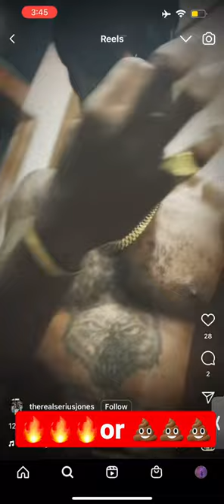Serius Jones new single🔥or💩